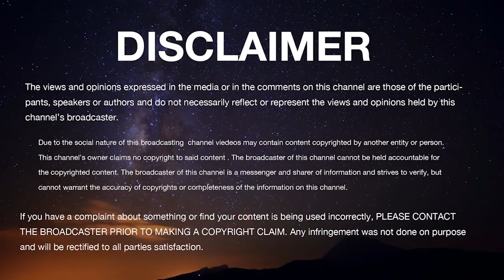BHAGAVAD GITA Series CHAPTER 15 Sri Sri EshaPriya Tirtharu Junior Pontiff Paryaya Adamaru Mutt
Bhaktisudha presents to you a series of lectures by Madhwa Yatis to tell the true message of Lord Sri Krishna.The fifteenth chapter of the Bhagavad Gita is Purushottama Yoga. In Sanskrit, Purusha means the All-pervading God, and Purushottam means the timeless & transcendental aspect of God. Krishna reveals that the purpose of this Transcendental knowledge of the God is to detach ourselves from the bondage of the material world and to understand Krishna as the Supreme Divine Personality, who is the eternal controller and sustainer of the world.
Pujya Sri Sri EshaPriya Tirtharu Junior Pontiff Paryaya  Adamaru Mutt  explains in this episode.